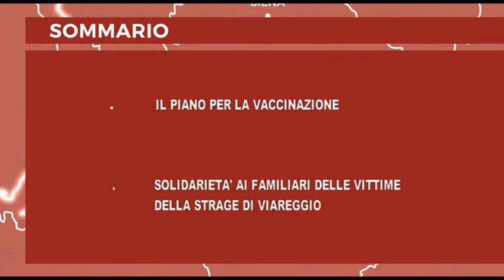Tv Prato Notizie dal Consiglio regionale del 15 01 2021